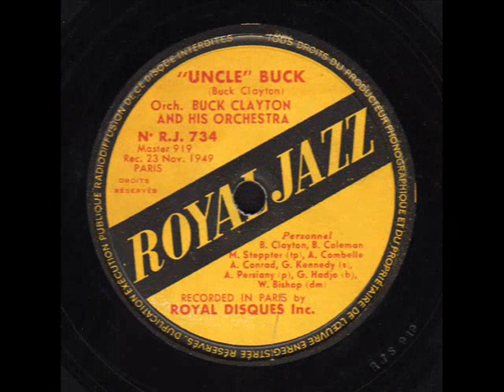Buck Clayton & his Orchestra ♪ Uncle Buck ♪ Paris 1949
Paris, 23/11/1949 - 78 Royal Jazz N° R.J.734 master 919